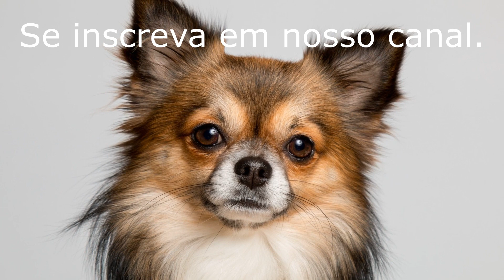Chihuahua - Saiba tudo sobre o Cachorro.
Chihuahua é um cão muito inteligente, afetuoso e leal. É conhecido por ser muito corajoso e alerta, além de ser muito protetor com seu dono. É muito fácil de treinar e se dá bem com crianças, desde que sejam educadas.